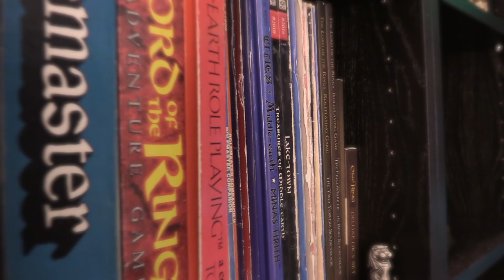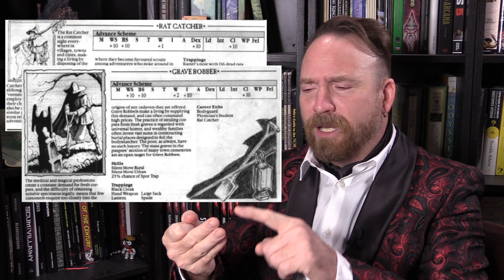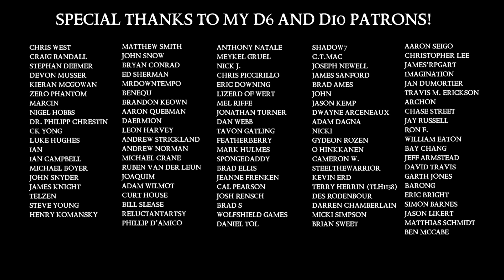The Sage's Library: WFRP 1st Ed.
Become a supporter of the Broken Empires RPG™, now on Kickstarter!

Voice actor Trevor Devall plays tabletop RPGs solo-style fulfilling the roles of both player and GM.